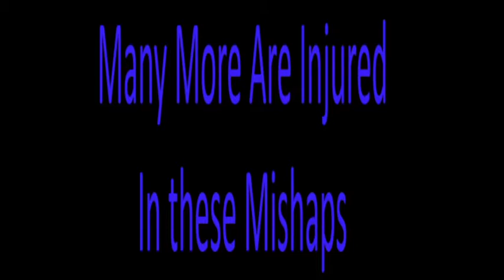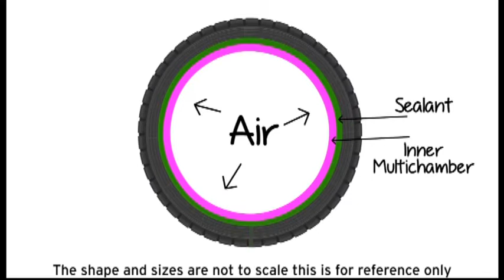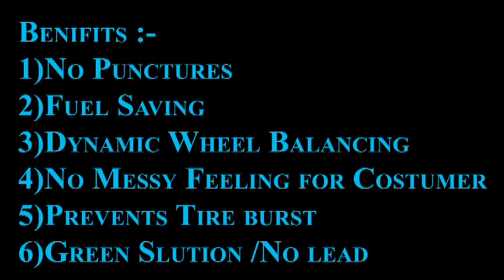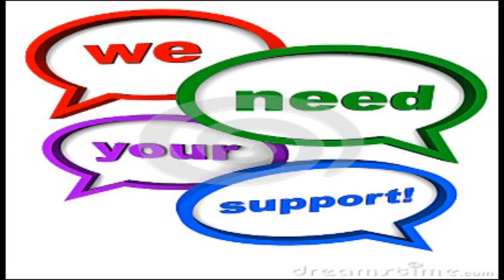TycheeJuno Tire Puncture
TycheeJuno Mild Run Flat Tire and its advantages over general tubeless tyre & other run on flat tyre.
A small case study on sudden loss of pressure and its impact on safety.